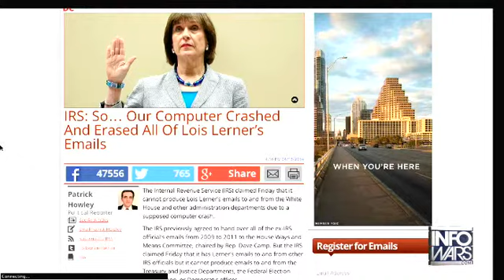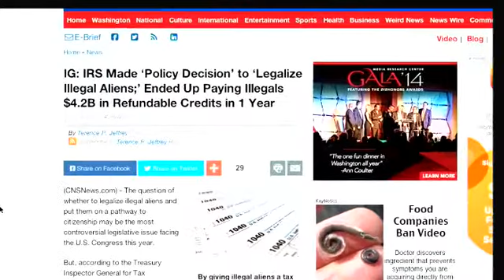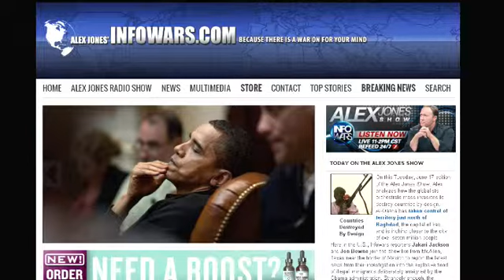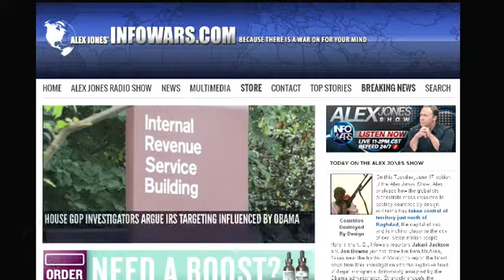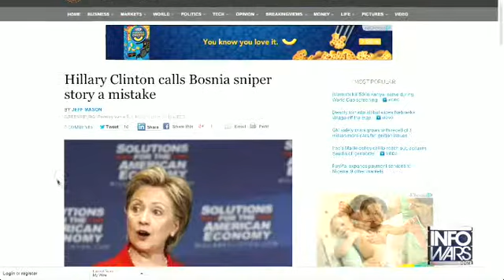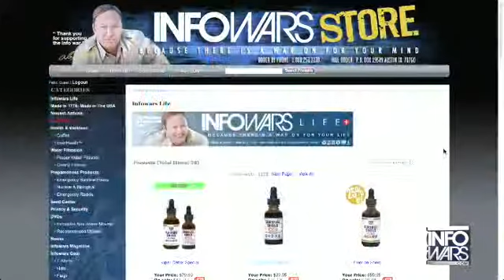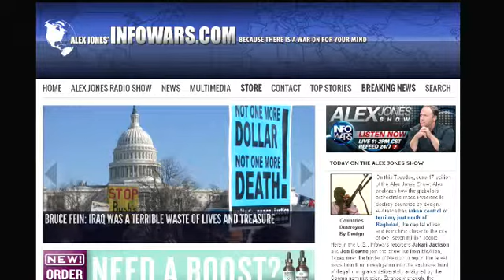The Alex Jones show Tuesday June 17th 2014 part 4 of 13